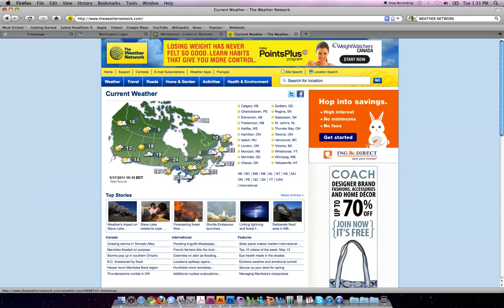FCF Weather Network